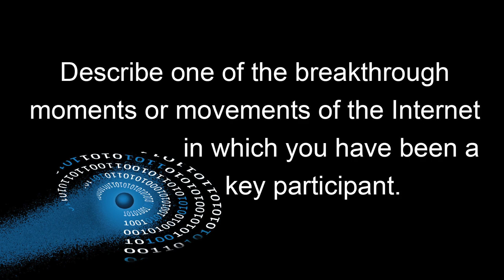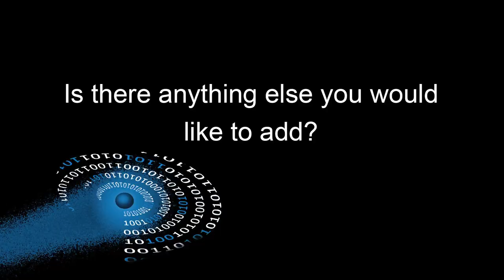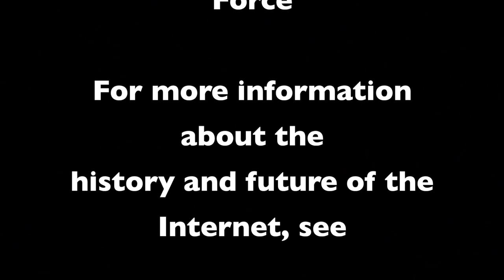IETF and Internet Hall of Fame 2013: Kanchana Kanchanasut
Kanchana Kanchanasut, 2013 Hall of Fame inductee, evangelist for the Internet in Southeast Asia, discusses Internet evolution and shares thoughts on the status of the Internet and the challenges and opportunities that lie ahead. This is one of 24 interviews recorded in Berlin August 2 and 3, 2013, at the 87th Internet Engineering Task Force meeting and the Internet Hall of Fame Induction Weekend. Recorded by the Imagining the Internet Center, an initiative of Elon University, North Carolina, USA,